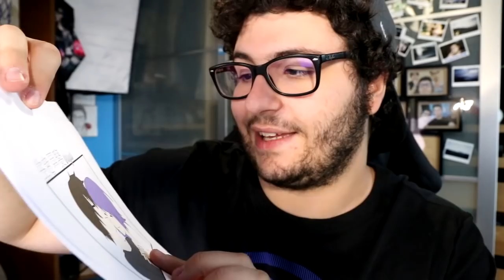Marcy come stai?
Orari di PUBBLICAZIONE 18:00 - 20:00